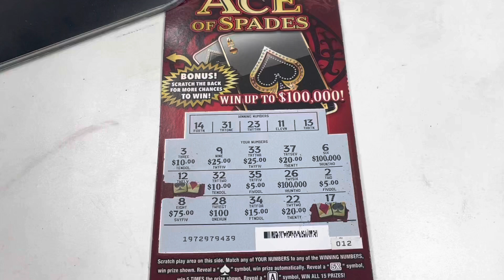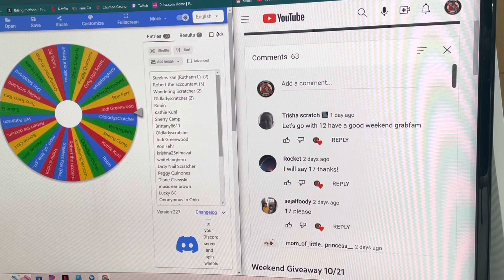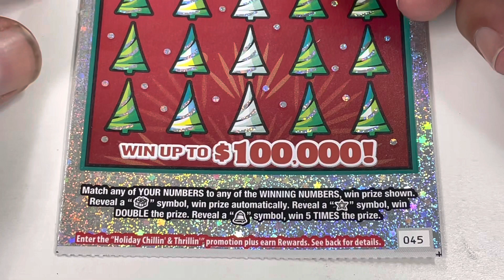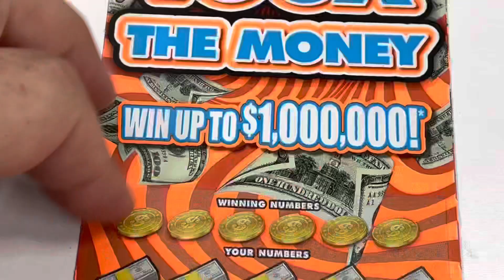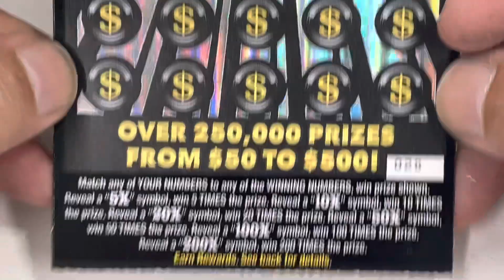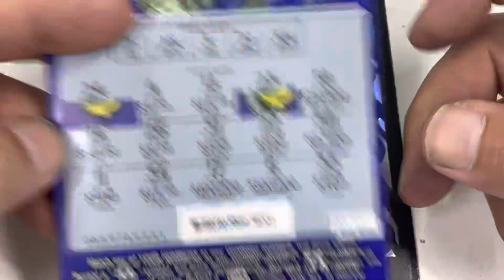Daily Giveaway 10/24 Missouri Lottery